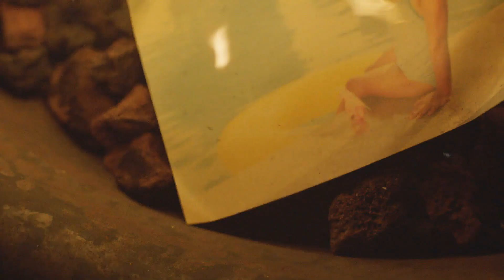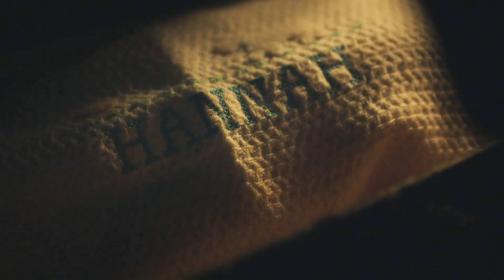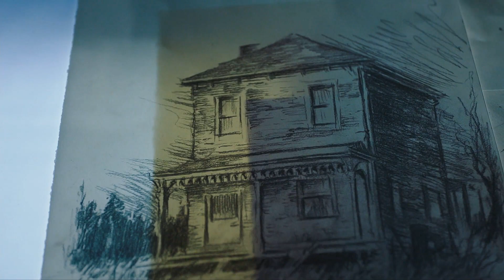12 Monkeys | The Family I Love But Never Knew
“You said we were family, I loved you for that”

Just a warning, this video contains MAJOR SPOILERS for all 4 seasons of 12 Monkeys. If you’re at all interested in watching this brilliant show and don’t want to know some of the major plot twists, please check this vid out later and GO WATCH IT!!

I myself just watched 12 Monkeys for the first time a couple weeks ago and fell so hard for it. It hits right at my sweet spot, a sci-fi/fantasy show that is twisty and mindbending but at it’s core it’s about people, about love, and about family.

This in particular is a tribute to the families in the show, the ones of blood and Team Splinter. I really wanted to explore in particular how all the team members have these dynamics of either bad parents or good parents who never got a chance to actually be parents. But above all they found each other and that love helped them all to grow and be the best versions of themselves. This is 7 minutes long and I still think I am just scratching the surface of these ideas.

Song: watch?v=_tuLd3h19Fw